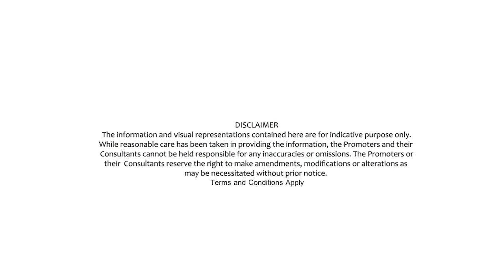TVS Emerald Green Enclave near Porur - Walkthrough | 🏠 Flats For Sale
TVS Emerald Green Enclave near Porur Chennai beckons!

PROJECT DETAILS
Imagine a place within the city, where 9.4 acres of fresh open space, gardens and apartments is shared by a community of happy families who live together amidst a plethora of lavish amenities and thoughtfully designed features.

Located conveniently near the busy city, whose noise will never reach you. A lively place developed with the trusted Builder. A place you can call home.

PROPERTY HIGHLIGHTS
• Type – Apartments
• Total Land Extent -9.45 Acres
• Total No. Of Apartments –393 Units
• Structure – G+4 floors
• Configuration – 2 BHK, 2.5 BHK, 3 BHK and 4 BHK
• Size- 968 sq ft to 2,424 sq ft

LOCATION HIGHLIGHTS
• 13.8 kms from Chennai International Airport
• 2.5 kms from SRMC Hospital
• 4.5 kms to Porur Junction
• 2.8 kms from Mangadu Temple
• 0 kms Amirtha Vidyalaya School

USP
• Rock Climbing Arena
• 61% UDS
• Yoga Lawn
• Private Balcony Garden
• Edible Garden
• Aroma Garden
• Exclusive central courtyard
• Organic waste composting
• Customisable features
• Round-the-clock security

• Clubhouse
• Futsal Turf court
• Swimming pool
• Basketball Court
• Jogging Track
• Children's Play Ground
• Yoga Lawn
• Bicycle Track
• Skating Rink
• Cricket Arena
• Solar Energy system
• Quality check at every stage of Construction
• Water management system

PRICE
☑️ On request..